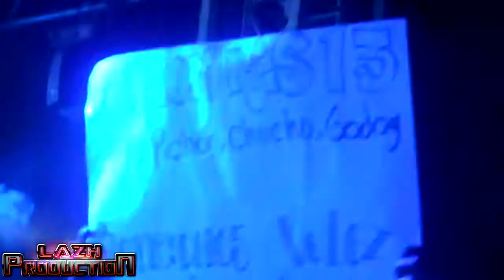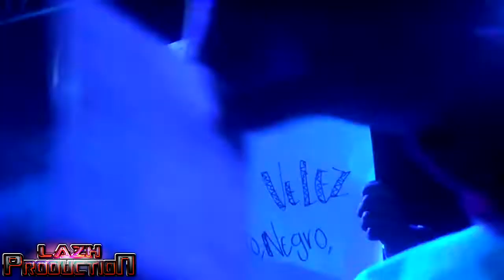PRESENTACION SONIDO MASTERBOY MAXIMO SERDAN GRAJALES PUEBLA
ESCUCHA EL VIVO Y A TODO COLOR ALFREDO VELEZ LA CALIDAD DE SONIDO MASTERBOY EN MAXIMO SERDAN (GRAJALES PUEBLA CON SU PRESENTACION Y LA CUMBIA DE LOS JINETES WEPEROS

SONIDO MASTERBOY MAXIMO SERDAN 2016